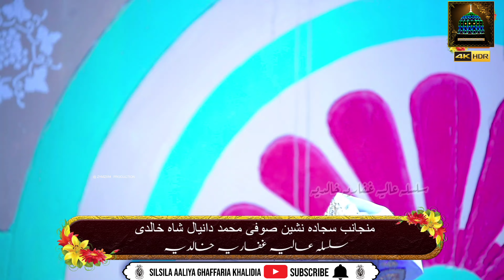Khwaja Ghaffar ki Shadi Main Mola Ali aay | Full Qawali | Hazrat Khwaja Sufi Muhammad Khalid shah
Qawali: Aaj to Abdal wali Aay Khwaja Ghaffar ki shadi main mola Ali A.S aay..

Markazi Urs Mubarak

20th annual urs pak

Mahboob e Auliya Qutab e zama Ghouse e doraa Haji Khwaja Sufi Doctor Abdul Ghaffar Ali Shah QSA

 Peer e Tareeqat Rahbar e Shariyat Qibla Peer o murshid Aala Hazrat Khwaja Sufi Muhammad Khalid Shah Ghaffari

14,15,16,17 November 2022

Astana Aaliya Qadriya chustiya yaqoobiya wa Jama masjid madni madina colony malir toosi colony Karachi